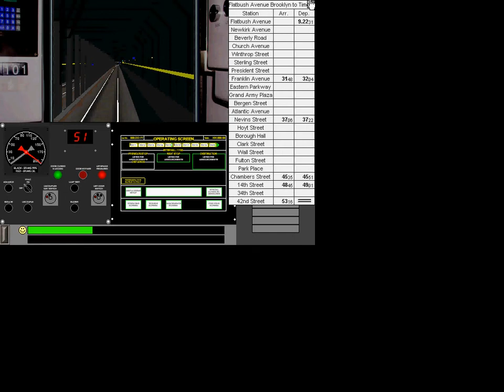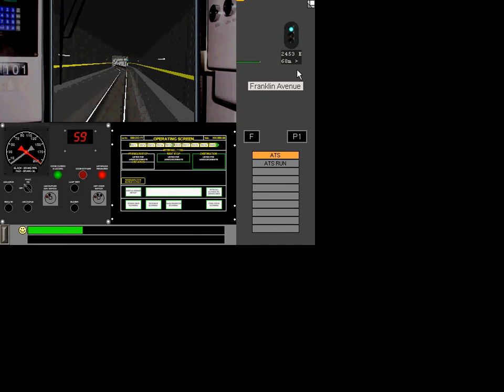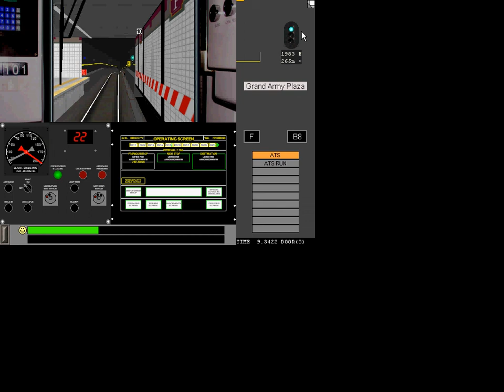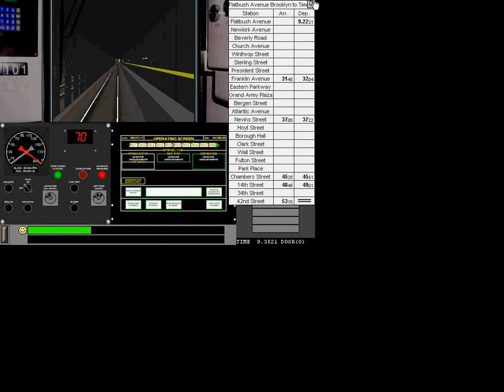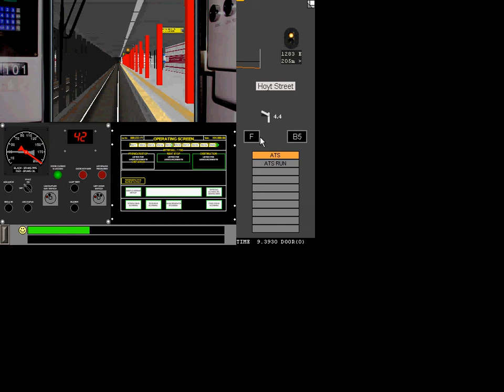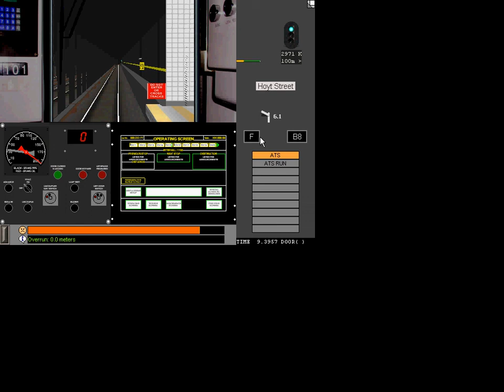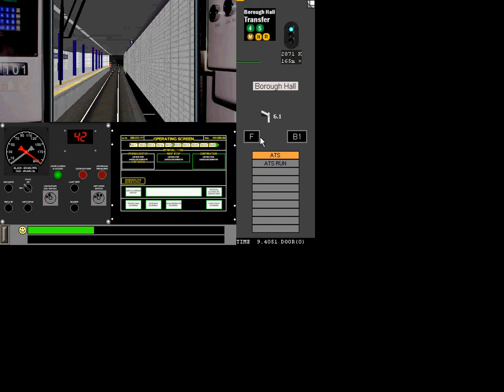NYCT 5 Flatbush Ave to Borough Hall